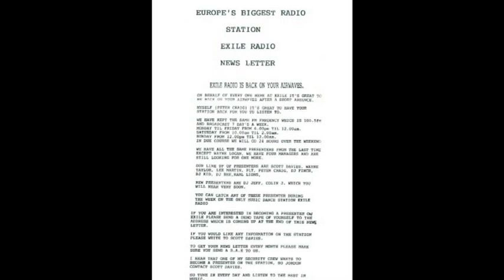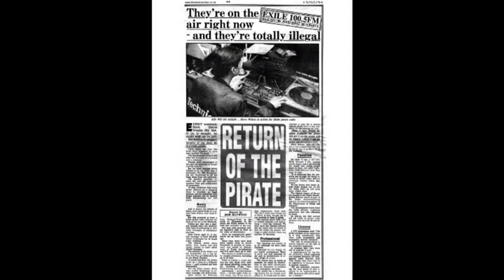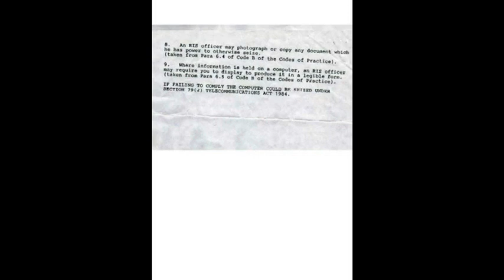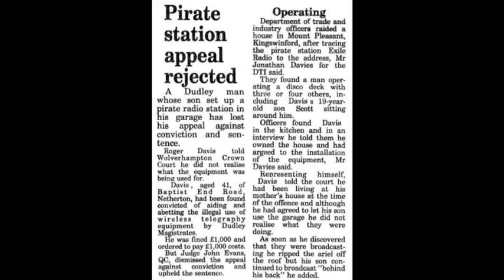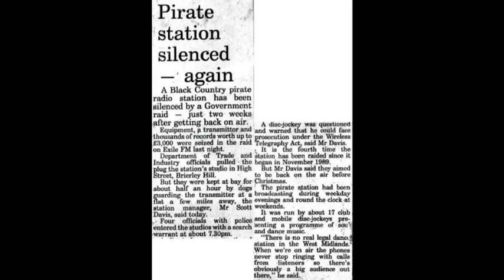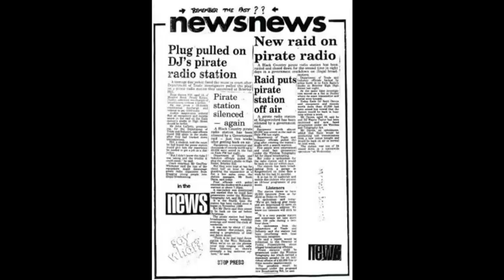Exile FM Perfection & Trauma 12/2/94 Midlands Pirate Radio